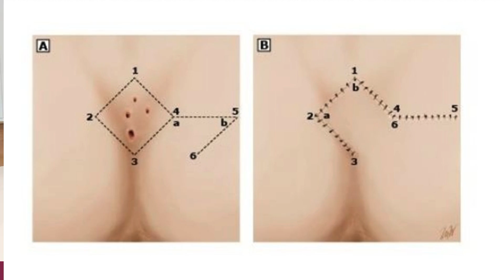Pilonidal Sinus- Symptoms, Causes and Treatment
Pilonidal sinus is a condition near the tailbone that can cause pain and discomfort. In this video, we cover its symptoms, causes, and treatment options, from conservative care to surgery. Learn how to identify and manage this condition effectively.

Time Stamp:
00:09- Pilonidal Sinus: Symptoms, Causes and Treatment
00:37- Causes
1:18- Individuals at Risk
1:50- Symptoms
2:21- Diagnosis
2:37- Treatment
3:51- Complications of Flap Surgery
4:00- Surgery